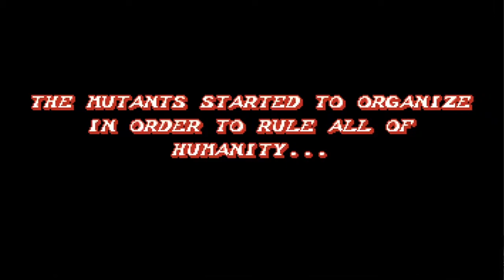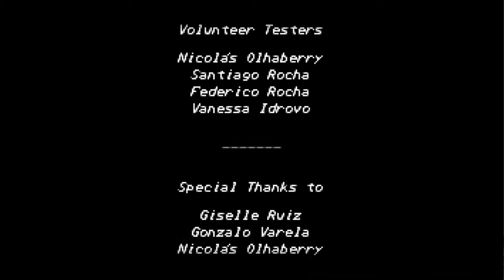Fight'N Rage CO-OP Ending D part 4 (Is It Ever Really Over)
Evil will never truly go away...